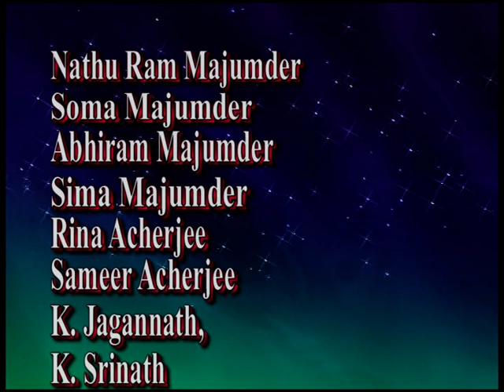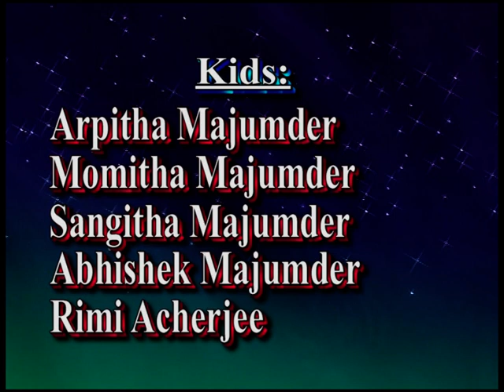Jaya and Biplab (Lattu Bhai) Telugu Style Marriage on 22nd Jan 2006 Part - 1